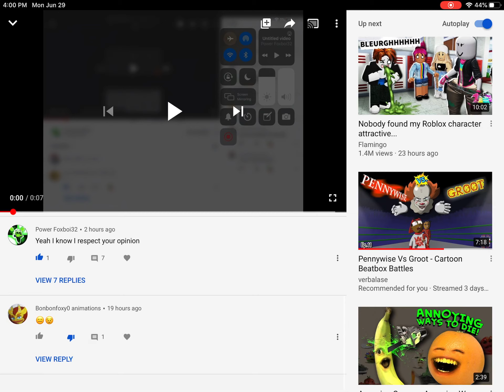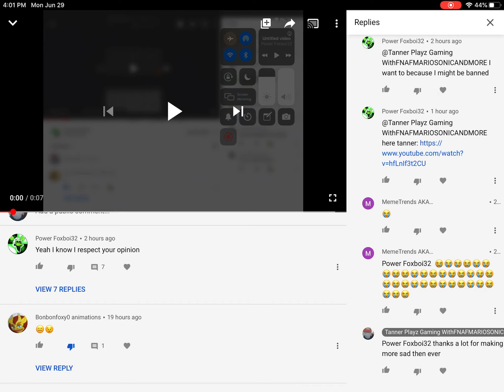A message to Power Foxboi32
If ur watching this I’m not mad I’m just a bit disappointed